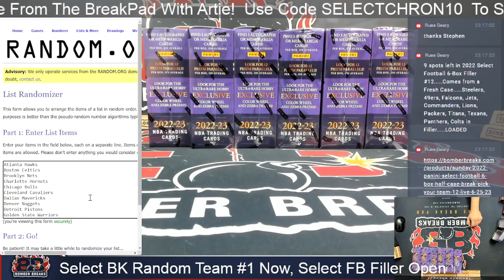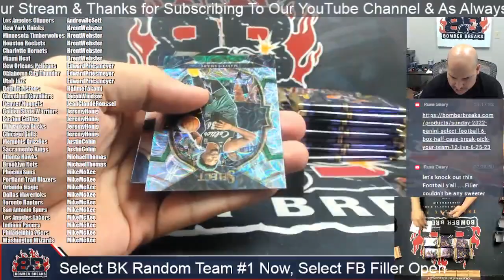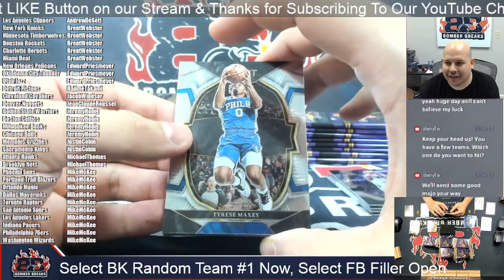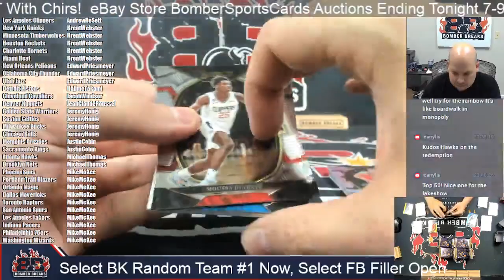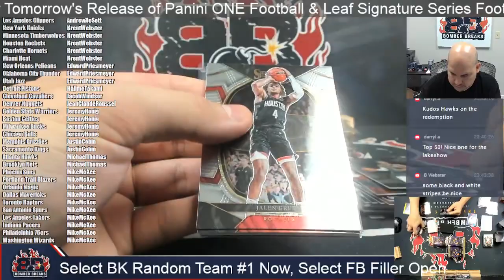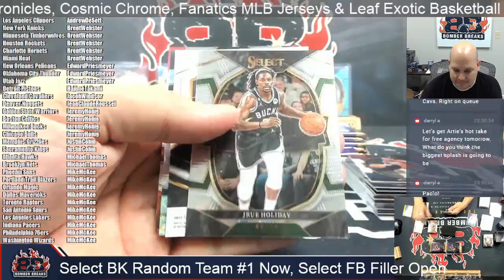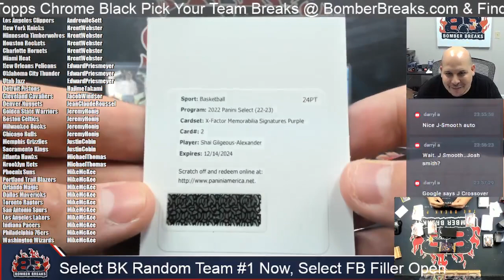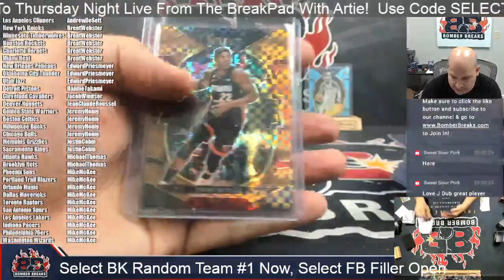2022 23 Panini Select basketball Random Team #1 6 Box Break 6 29 23